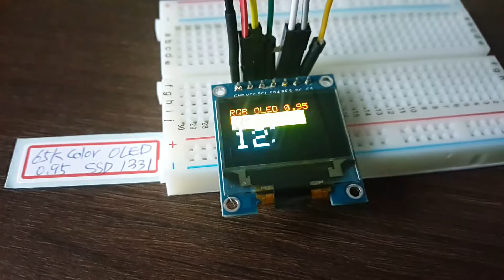D058 - 65K Color OLED 0.95 SPI 96x64 (SSD1331)